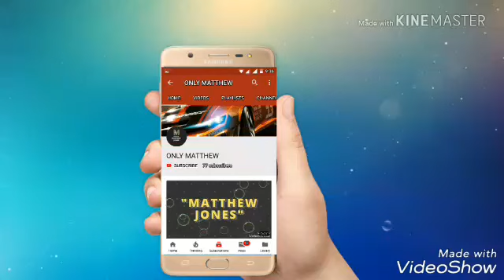TVS VICTOR 20 YEARS OLD BIKE